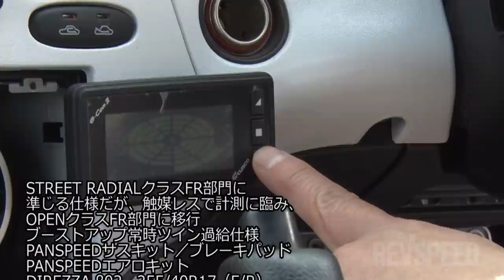2019 筑波スーパーバトル タイムアタック車載映像35連発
2019年12月11日、筑波サーキット コース2000で催された第30回REVSPEED筑波スーパーバトルより、出走車両カメラ搭載35台のタイムアタック車載映像です。REVSPEED 2020年3月号 付録DVDのメイン特集でした。

・この映像は過去の付録DVDの内容をまとめたものです。